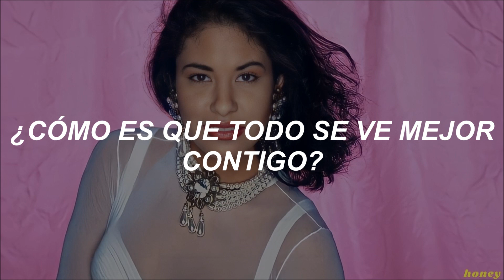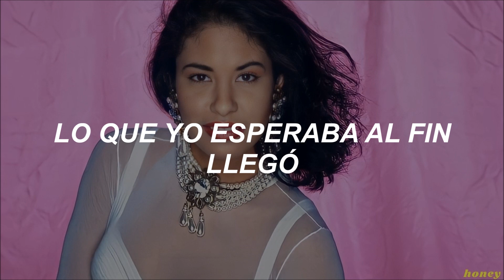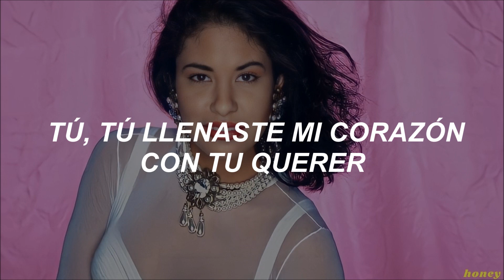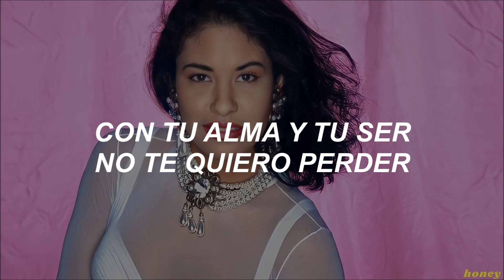🤍 𝑆𝑒𝑙𝑒𝑛𝑎 𝑄𝑢𝑖𝑛𝑡𝑎𝑛𝑖𝑙𝑙𝑎 𝑦 𝐸𝑚𝑖𝑙𝑖𝑜 𝑁𝑎𝑣𝑎𝑖𝑟𝑎│Tú Robaste Mi Corazón [Letra]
Álbum 💿: Selena Live
Fecha 📅: 1993